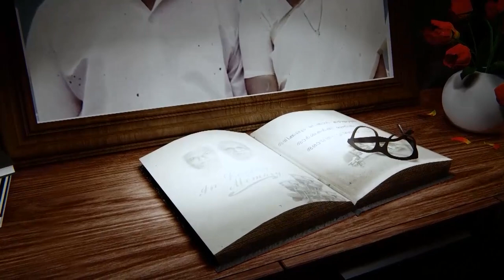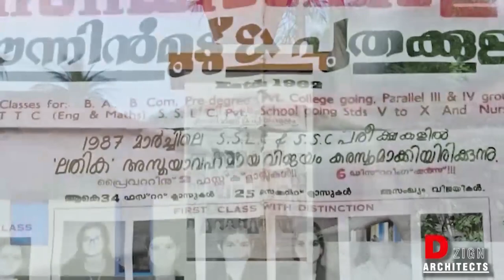OLD TUITION CENTRE ANIMATION VIDEO NOSTALGIC# LATHIKA TUITORY # LUMION VIDEO#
LATHIKA TUITION CENTRE AT VARKALA IN OONNINMOODU # STARTING AT 1962 # FOUNDER GOPALA PILLA SIR # NOSTALGIC ANIMATION VIDEO # KERALA TUITORIAL COLLEGE # NURESERY # SM HOSPITAL SITUATED AT NEAR # # NEAREST SCHOOL ARE CHEMPAKASSERY SCHOOL